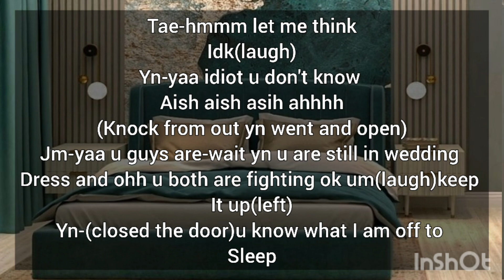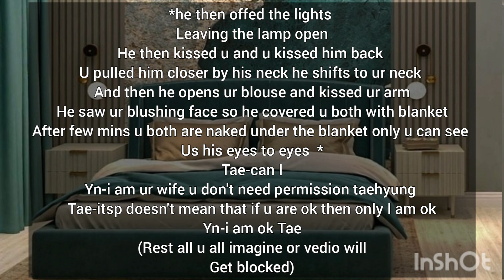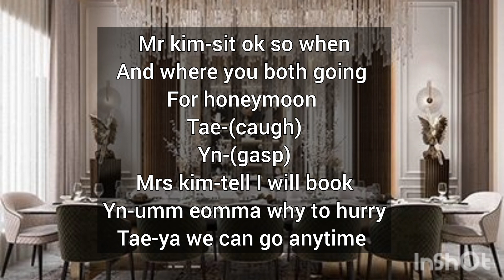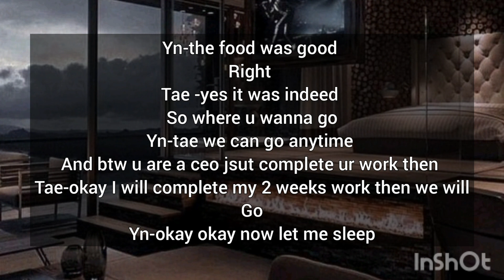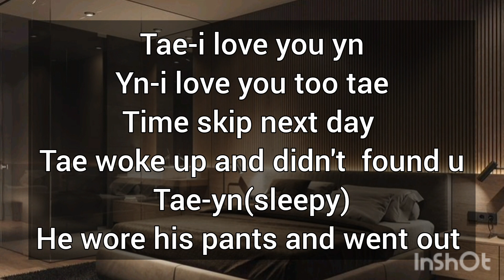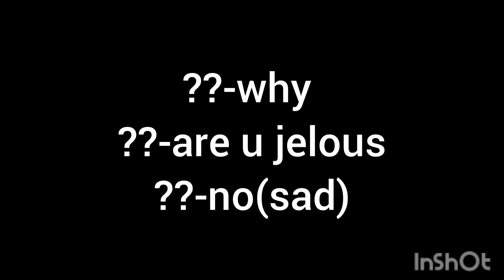taehyung indian ff●true love●indian love[ep 15](age 18+) story#v#btsff#taehyungff#bts#army